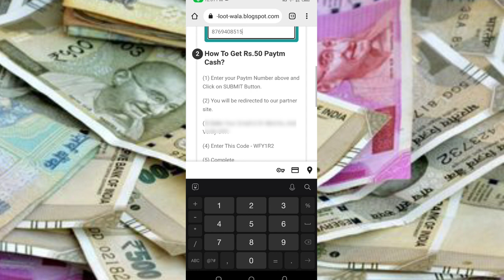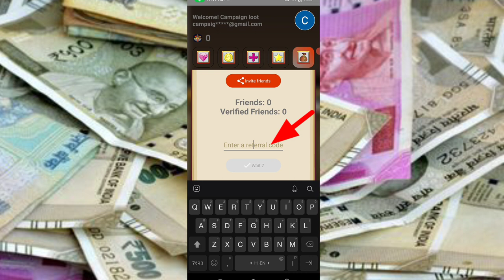Today New Campaign Loot Offer 50₹+50₹+50₹ Instant Paytm Cash || Tasks💰Campaign BUG|| New Paytm app